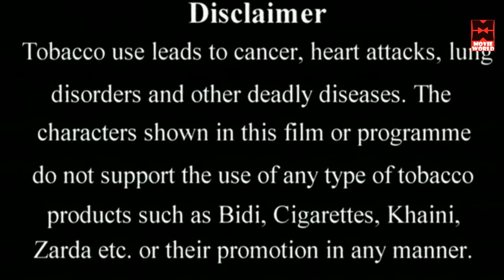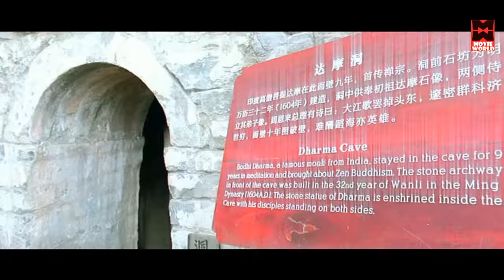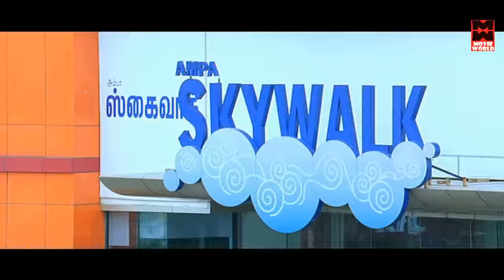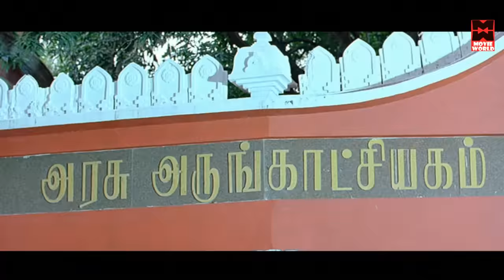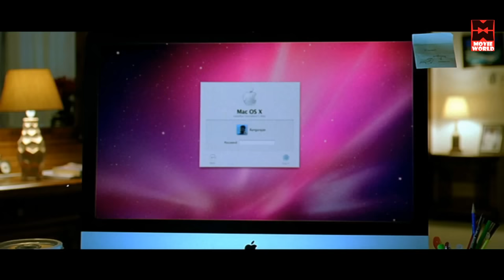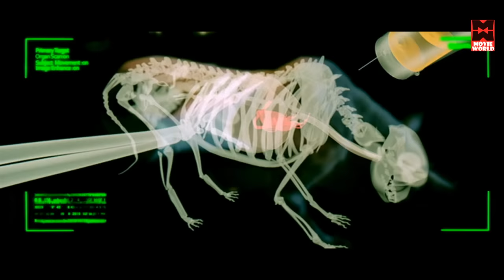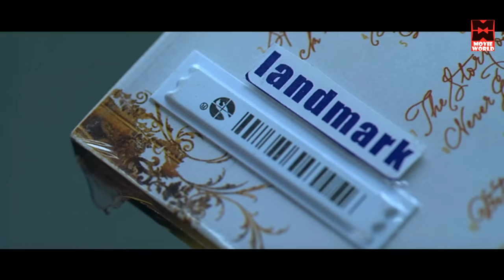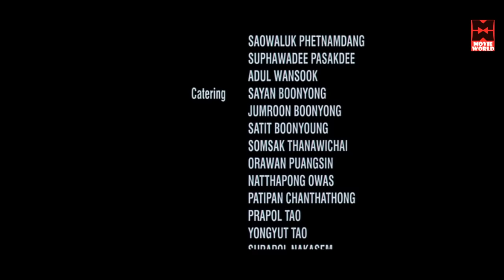EZHAM ARIVU Malayalam Full Movie | Action Movie Ft. Suriya,Shruti Haasan 2020 Online Releases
MOVIE :7aum Arivu (Ezham Arivu)

CAST : Suriya and Shruti Haasan

(English: Seventh Sense) is a 2011 Indian science fiction-martial arts film written and directed by AR Murugadoss, featuring Suriya and Shruti Haasan in the lead roles and Johnny Tri Nguyen as the main antagonist. The film, produced by Udhayanidhi Stalin began production in May 2010 and was released on 25 October 2011 in Chennai and a day later, on Diwali, worldwide. The visual effects for the film were done by US based Legacy effects, making this their second Indian film after Enthiran. 7aum Arivu received mixed critical response upon release, and opened strongly at the box office. It was also dubbed into Telugu as 7th Sense which released simultaneously along with the Tamil original.[4] The film was also dubbed in Hindi as Chennai v/s China[5] as well as in Malayalam with the original title. The film was also one out of several films selected by the South Indian Film Chamber of Commerce for being the Indian submission at the Academy Award for Best Foreign Language Film.

|| ANTI-PIRACY WARNING ||

*COPYRIGHT PROTECTED*